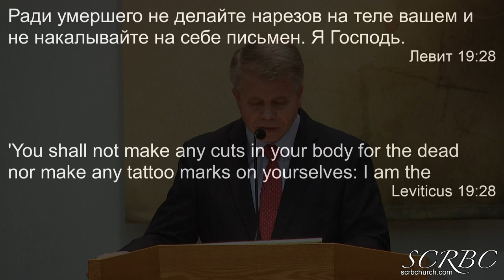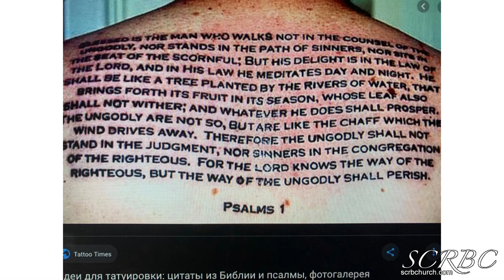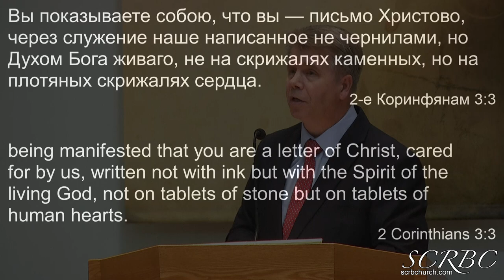02 07 2021 Христианин и татуировки Г Кронин